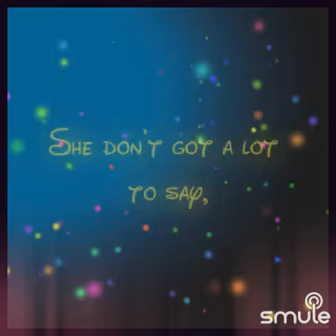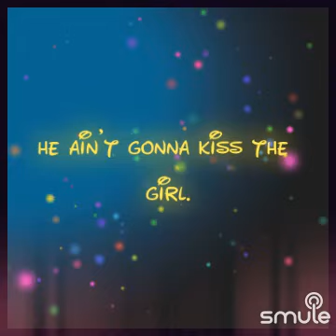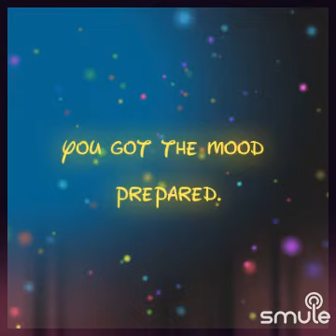the little mermaid